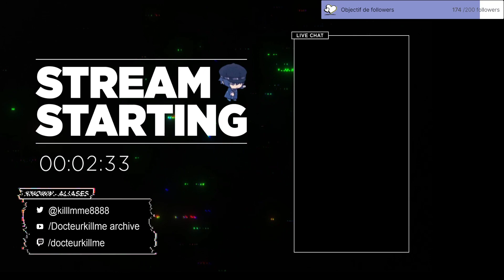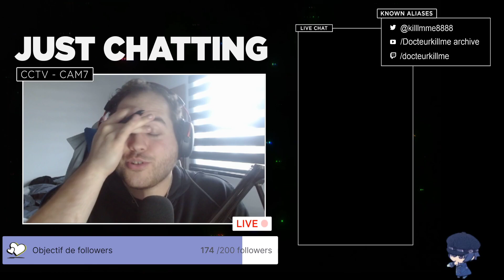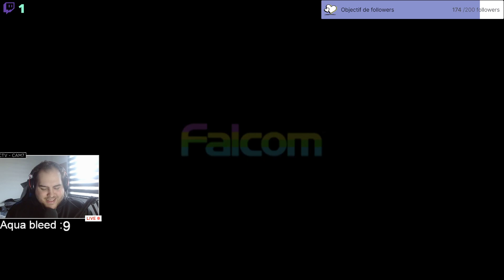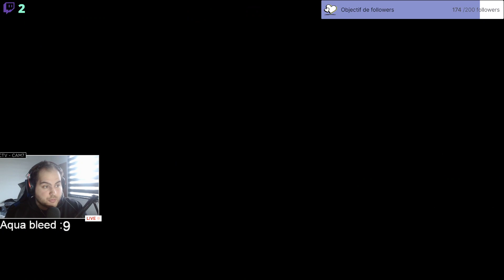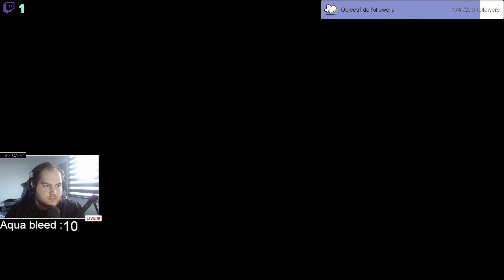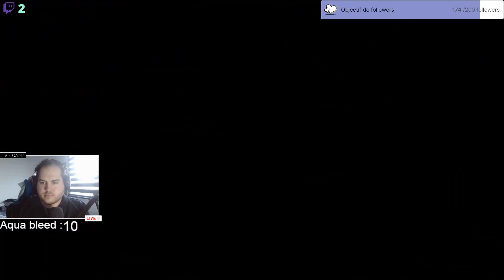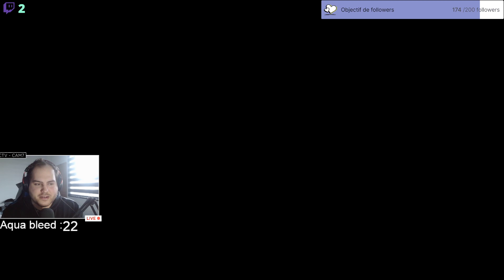Pourquoi le arseil est dans la dimension alternatif ?!?!?! Part 1